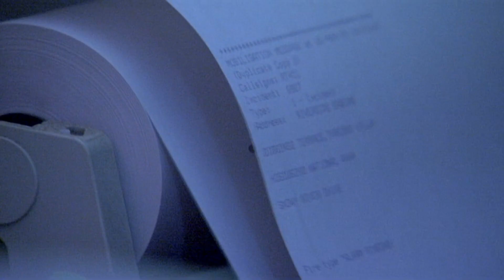Trapped Underground - Thredbo Landslide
The ground beneath our feet is solid and secure, isn’t it?  Well, here's a reality check.

New South Wales, Australia, the snowy mountain range 260 miles south of Sydney, home to the tiny ski resort village of Thredbo.  On the night of 30th July 1997 the hillside started to move, at first a few inches, then a few feet, before becoming an unstoppable torrent racing downhill.  More than 70 thousand cubic feet of earth, 3800 tonnes of soaking wet mud and rock, broke loose and hurtled down the mountainside, crushing two ski lodges and burying 19 people, before sliding to a halt on a precarious 40 degree slope.  The riddle of what set this landslide in motion led to one of the most lengthy and complex landslide investigations ever mounted.

Nature's forces constantly refashion our world, volcanoes, earthquakes, wind, waves, and landslides, capable of killing tens of thousands of people.  Science offers scant protection against these overwhelming forces of nature.  To save ourselves from landslides, we need to understand why they happen.

Clip taken from our documentary “Landslides”.